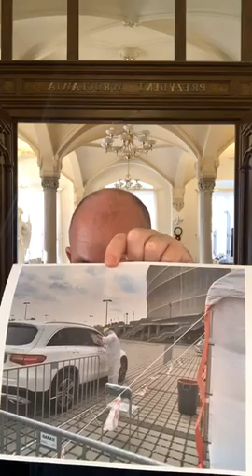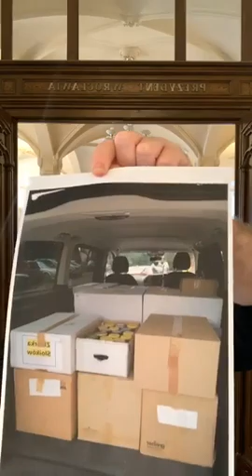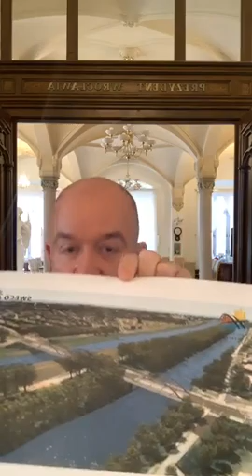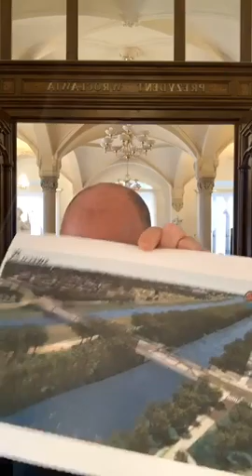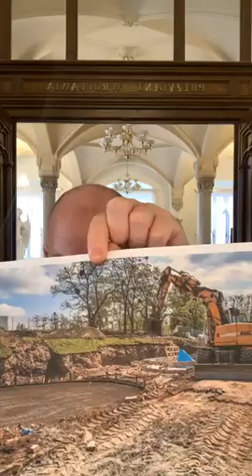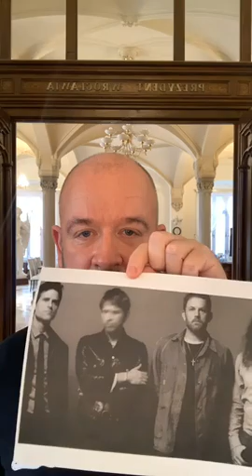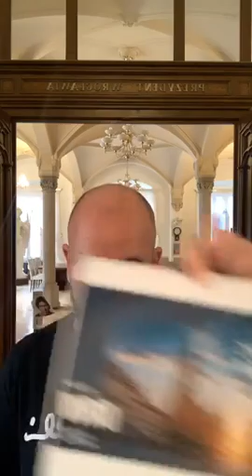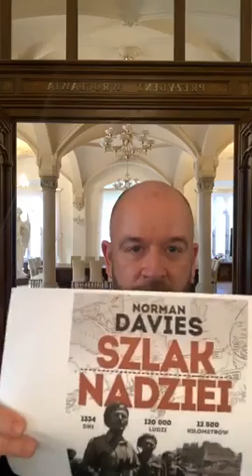Raport dnia - działania związane z koronawirusem (8.05.2020)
Zapraszam do obejrzenia transmisji live (przeprowadzonej na Facebooku) podsumowującej podjęte we Wrocławiu działania związane z koronawirusem.

➡️ The most important information for Wroclaw inhabitants. Cautions, announcements, crisis situations. Coronavirus – special service
➡️ Найважливіша інформація для мешканців Вроцлава! Оголошення, попередження,